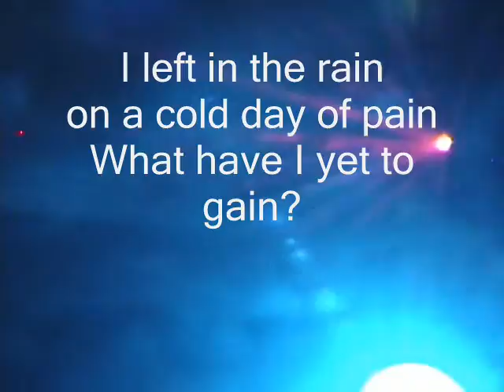15. Scrap Rabbit - Static Form!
moving like a rocket ship
everything is just a blimp
circling around - never hit the ground
can't change anything
the world stays the same

I left in the rain on a cold day of pain
what have I left to gain?

Assorted thoughts winding away
severed feelings lead astray
choose a new path make the scene go black
& count away the lack

what have I yet to gain?

Absorb the new glow
a collapsed tilt pole
mud takes the blame

I left in the rain
on a cold day of pain